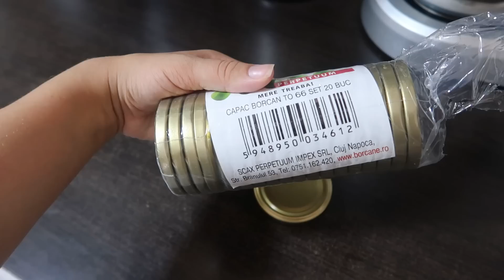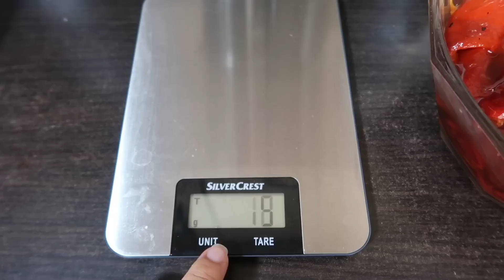Vlog/Facem dulceata de caise/ Ardei copti la borcan/ O zi cu noi